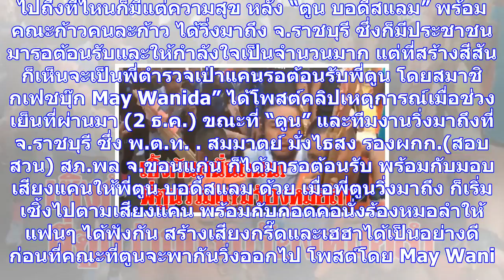หมอลำก็มี! เคยฟังหรือยัง “พี่ตูน” ร้องหมอลำ หลัง “พ.ต.ท.” เป่าแคนรอต้อนรับที่ราชบุรี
ไปถึงที่ไหนก็มีแต่ความสุข หลัง “ตูน บอดี้สแลม” พร้อมคณะก้าวคนละก้าว ได้วิ่งมาถึง จ.ราชบุรี ซึ่งก็มีป...